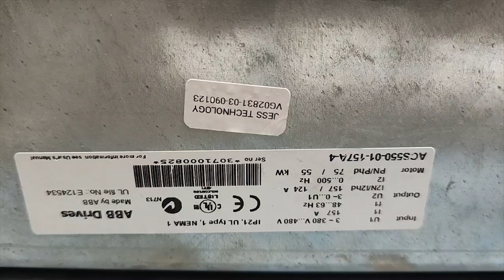Repair ABB Drive ACS550-01-157A-4 | Alarm Short Circuit | JESS Technology Malaysia